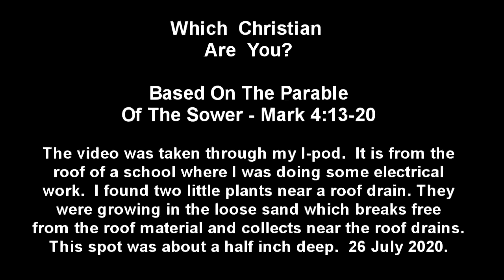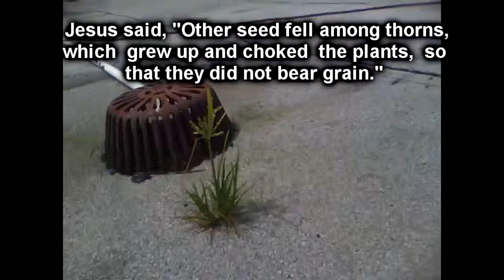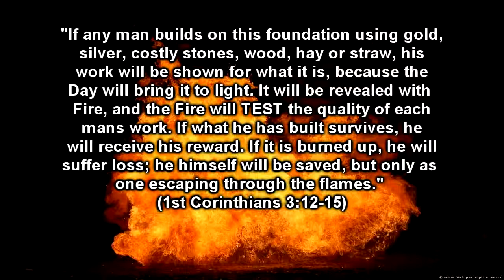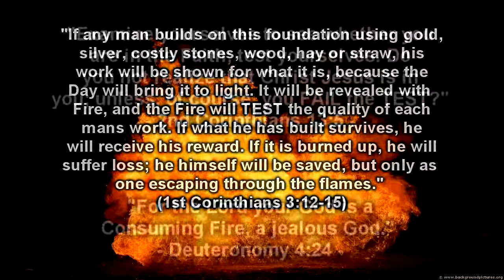The Plant In Rocky Soil (Parable Of The Sower)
A simple impromptu video which I made using my I-pod.  I saw this plant growing in the sand grains near a roof drain... I thought of the Parable Of The Sower... so I made a recording of it... then made this video from it.  The song was recorded from the radio in the middle 1980s. I don't know the name of it or the singer; but it is a great song.